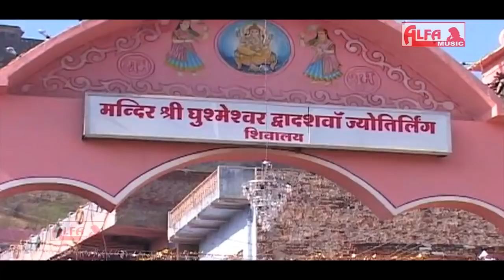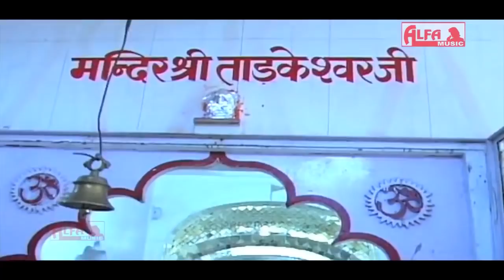DJ Song 2018 Shiv Amlido | Rajasthani Marwadi Song | Rekha | Alfa Music & Films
Watch DJ Song 2018 Shiv Amlido exclusively on Alfa Music & Films.

Song: Shiv Amlido
Singer: Lali Gujari
Director: Babu lal Saini
Producer: Gopal Saini
Music Label: Alfa Music & Films
Language: Rajasthani | Marwari